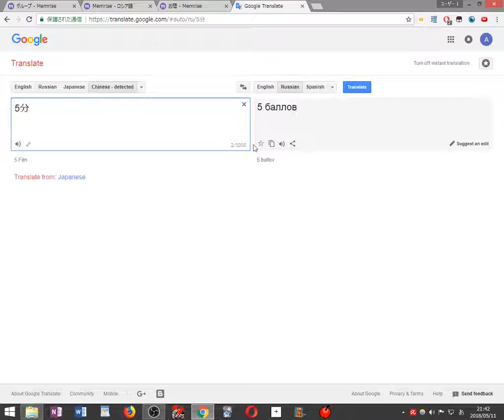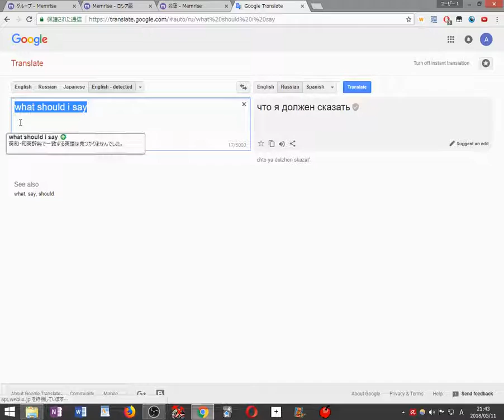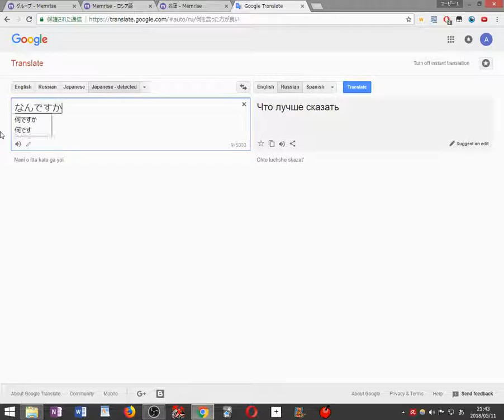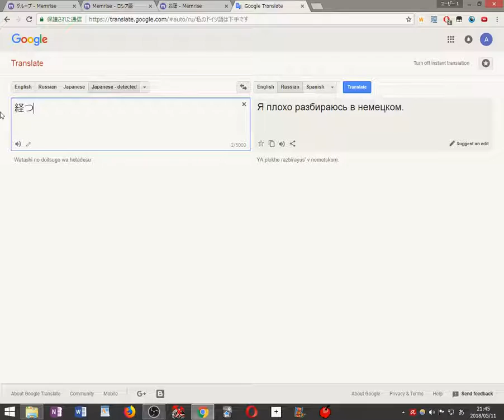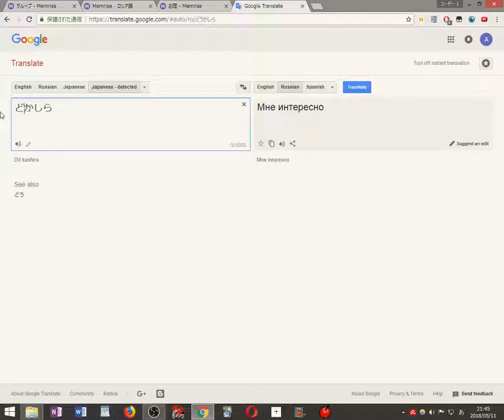2018 05 11 21 41 31 Russian Speaking Practice